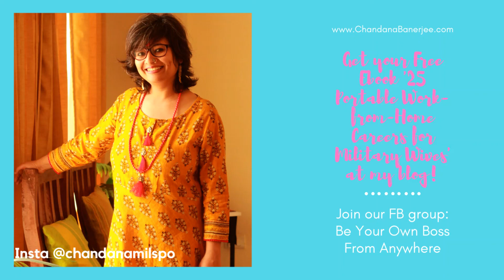Episode 10: Rules for running a product-based venture at a military base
Before you launch a product-based venture, check the business owning rules at your military base.